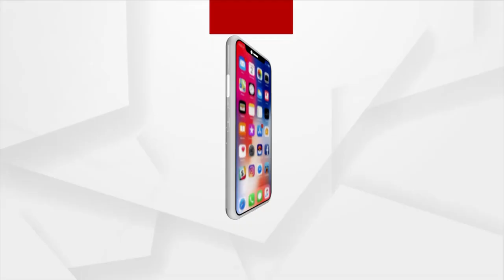ମୁଖ୍ୟମନ୍ତ୍ରୀଙ୍କ କଟକ ଗସ୍ତକୁ ବିରୋଧ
ମୁଖ୍ୟମନ୍ତ୍ରୀଙ୍କ କଟକ ଗସ୍ତକୁ ବିରୋଧ ପୂର୍ବରୁ ପୋଲିସର କାର୍ଯ୍ୟାନୁଷ୍ଠାନ । ପ୍ରାୟ ୫୦ ଜଣ ବିଜେପି କର୍ମୀଙ୍କୁ ଉଠାଇନେଲା ପୋଲିସ । ମମିତାକୁ ନ୍ୟାୟ ସହ କ୍ୟାପଟେନଙ୍କ ଇସ୍ତଫା ଦାବି ନେଇ ବିଜେପିର ବିକ୍ଷୋଭ ।